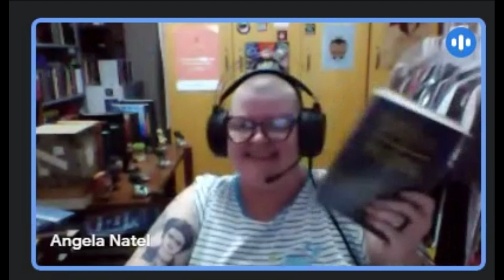Pentateuco Aula 9 - Recomendações importantes